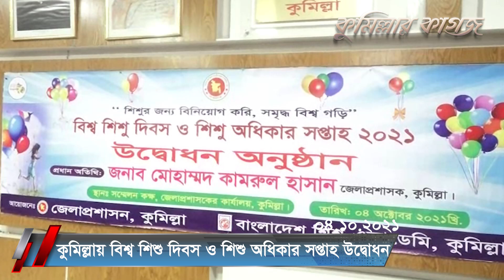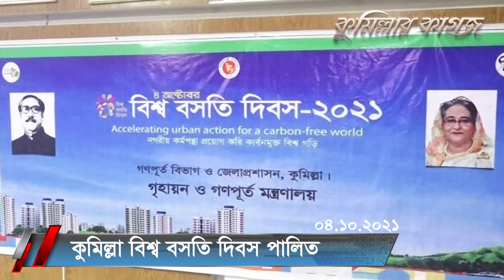এক মিনিটে কুমিল্লার খবর